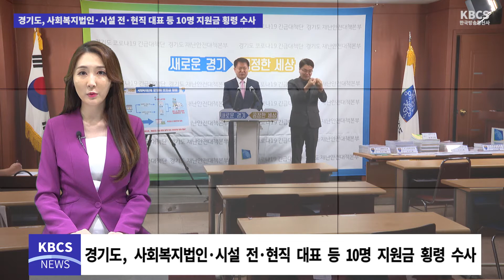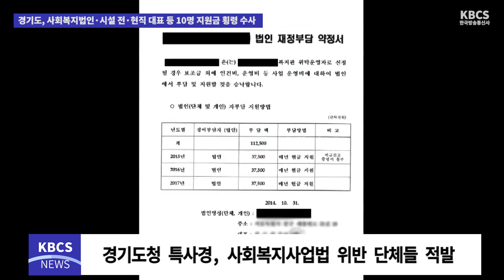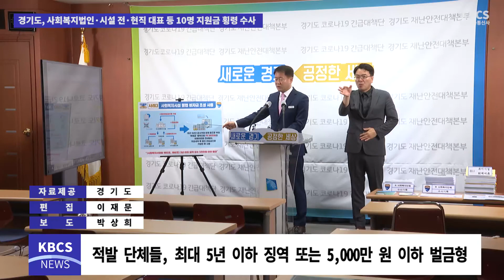경기도, 사회복지법인·시설 전·현직 대표 등 10명 지원금 횡령 수사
경기도청 특사경이 사회복지사업법 위반 혐의로 지난해 12월부터 제보를 받은 사회복지법인·시설 전·현직 대표 등 10명을 적발해 검찰에 송치했다.

사회복지법인 A대표는 지원금으로 개인 운영하는 애견 테마파크에 필요한 제품을 구매해 총 3,800만 원을 사용한 것으로 드러났고, B협회 대표는 허위 종사자에게 인건비를 지급해 매월 자신의 가족 명의 계좌로 돌려받는 수법을 통해 약 2,000만 원의 금액을 횡령한 사실이 드러났다.

이외에도 토지와 건축물을 사회복지사업과 전혀 무관한 용도로 사용한 혐의, 법인 기본재산을 도지사의 허가 없이 처분한 혐의 등 다양한 수법으로 지원금을 횡령한 법인·단체들이 적발됐다.

이들은 최대 5년 이하 징역 또는 5,000만 원 이하 벌금형에 행해진다.

김영수 경기도 공정 특별사법경찰 단장은 “일부 도민의 무분별한 시설 운영으로 인해 보조금의 최대 수혜자가 되어야 하는 도민들이 심각한 피해를 입고 있다”라며 “불법행위의 근절을 위해서 도민들께서도 위반 행위가 발견되는 즉시 제보라인 등을 통해 적극적인 협조를 부탁드린다”라고 전했다.